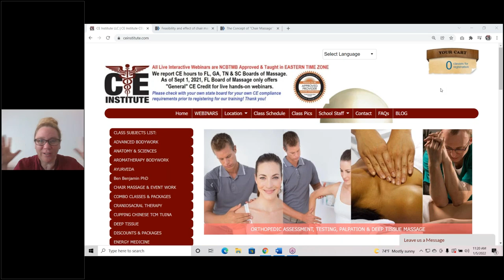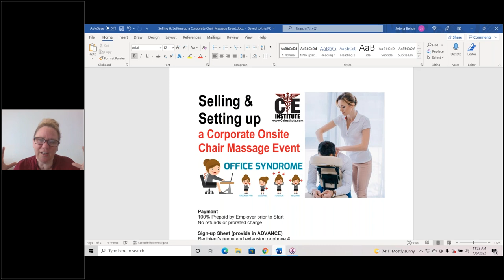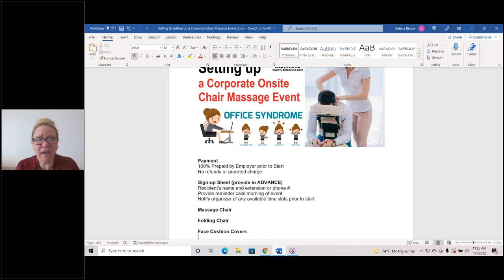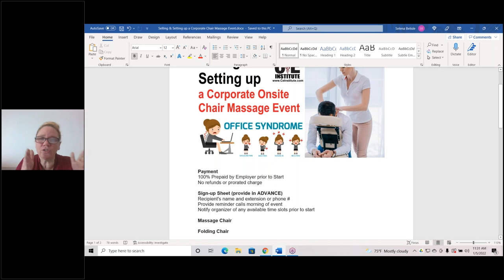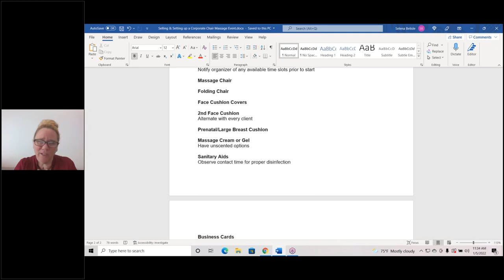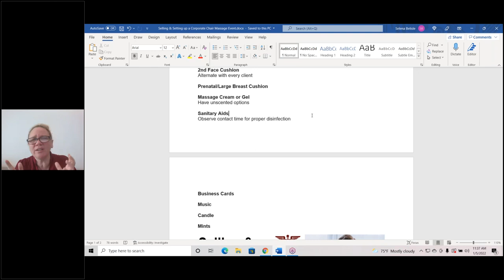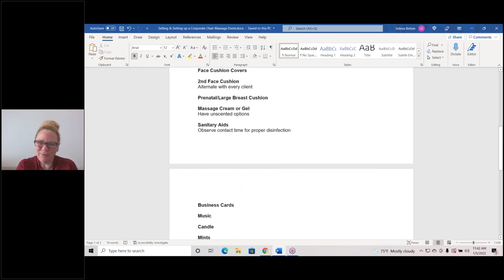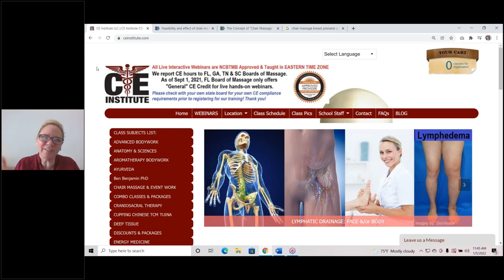How to Sell and Setup a Corporate Onsite Chair Massage Event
Corporate chair massage will require specific supplies and operations.  In this quick 25-minute video, we'll share what you should have and how you can execute a corporate chair massage event. For more training, please visit and register